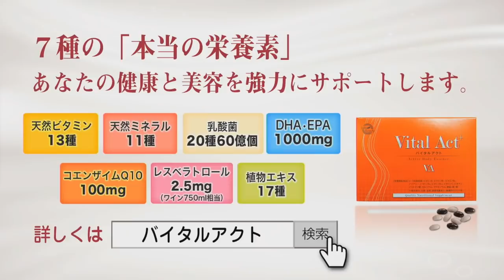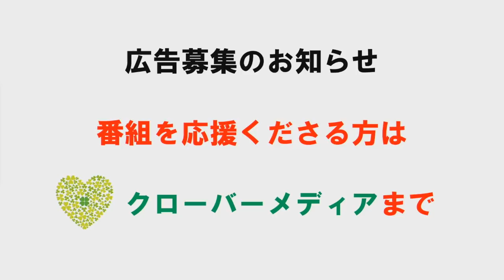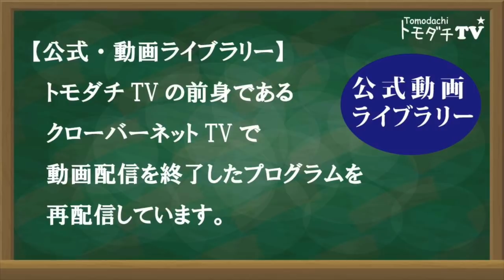【公式動画・ライブラリー】第７回 武田邦彦の「ホントの話。」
＊番組中の本のプレゼントは、放送当時（2018年）に終了しております。
　申し訳ありませんが、ご了承ください。

■武田邦彦の「ホントの話。」 第７回　2018年4月13日放送
‹出演›
武田邦彦
倉嶋桃子（アシスタント）

‹今回の話題›
「19歳警察官が先輩警察官を射殺」
「応急処置中の女性看護師に、土俵から下りるようアナウンス」
「島根で地震（発生確率は？停止中なら原発は安全？）
「新しい職場や学校で早くなじむには？」
「新入社員がすぐ辞めないようにするためには？」
「憲法改正問題その３（日本人が決意すること）」
「車の自動運転まであと何年？」

の提供でお送りしました。

番組テーマ曲：バイオリンのためのハッピーソナタ (NSR-464-02)

■コメントについての考え方

当チャンネルでは、反対意見やご批判なども含め、
コメントについては、自由に、
遠慮なく書き込みをお願いしたいと考えております。

当番組の出演者、ならびに弊社に対する
根拠の無い誹謗中傷や、妨害行為については、
しかるべき対応を取らせていただきますので、ご注意ください。

秩序ある言論の場になることを願います。